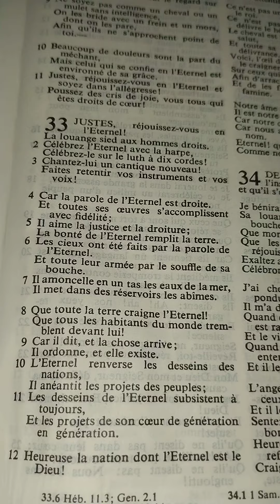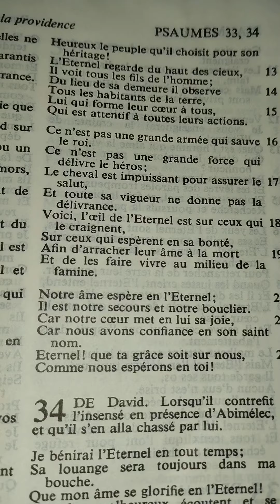Psaume 33 (heureux le peuple qu'Il choisit pour son héritage)